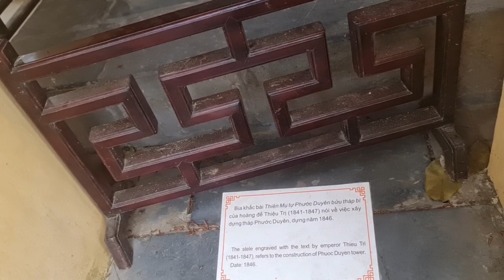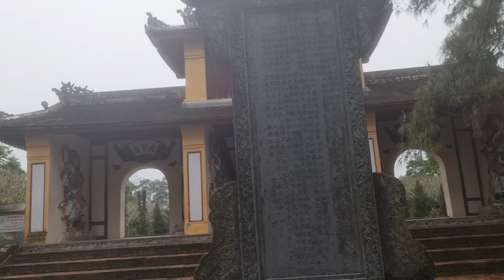ghé thăm chùa thiên mụ một địa chỉ mà ai đến Huế cũng ghé thăm